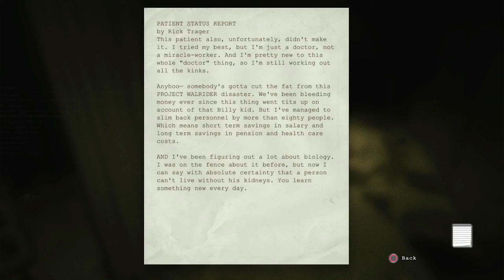Chapter 4: Male Ward - Outlast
In this Outlast chapter, Miles enters the Male Ward. He meets Variants who chase Miles. He tries to escape through the elevator but gets tricked and captured by Richard Trager, a psycho who thinks he is some kind of doctor. More like butcher in fact. He straps Miles into a wheelchair and cuts off his finger with giant scissors. You manage to break free of the chair. Now, you have to find the way out avoiding Trager.